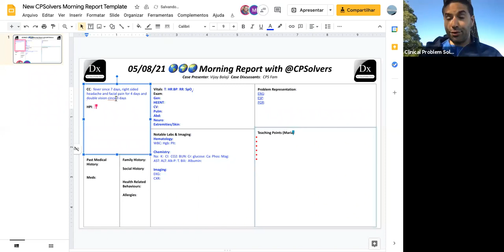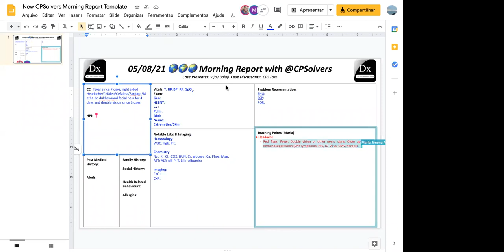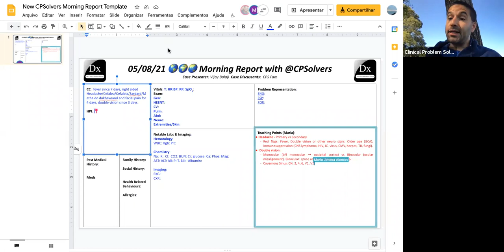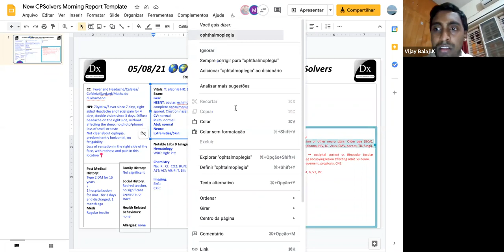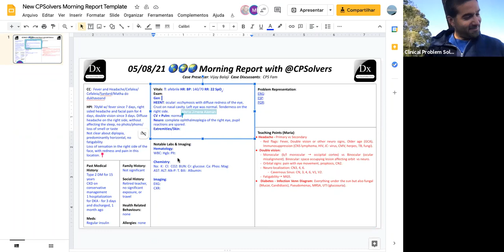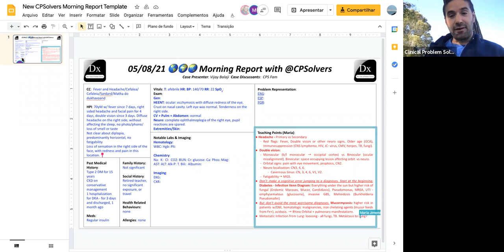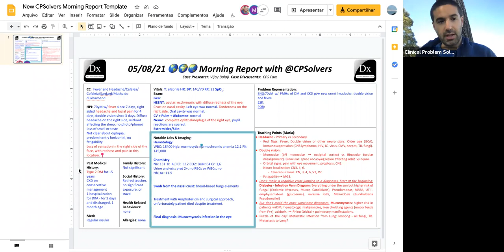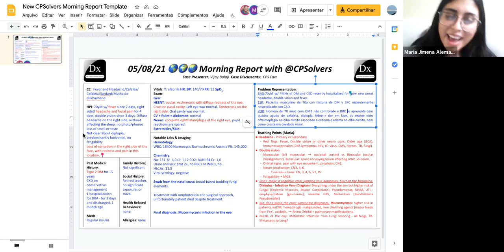May 8, 2021 VMR: fever and headache